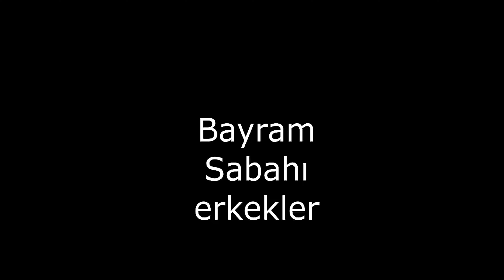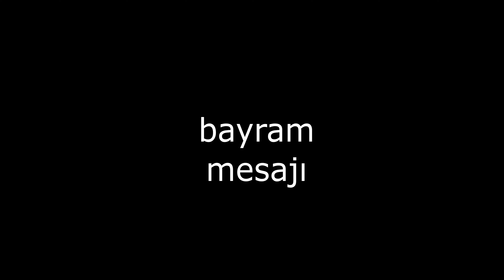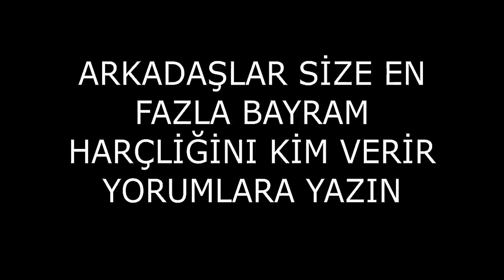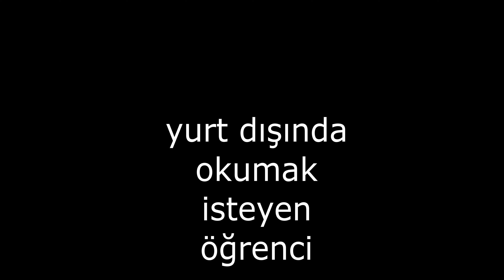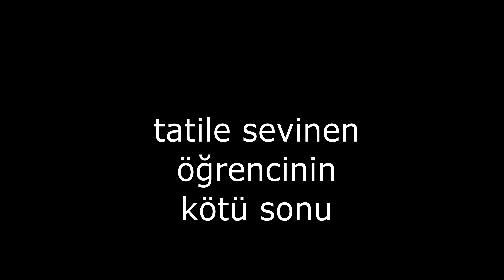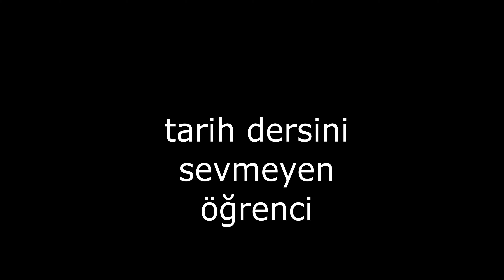BABA MERHABA KOMİK ÖĞRENCİ VİDEOLARI #17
BABA MERHABA KOMİK ÖĞRENCİ VİDEOLARI

okul ders sınav ödev öğretmen öğrenci animasyon  komik videolar